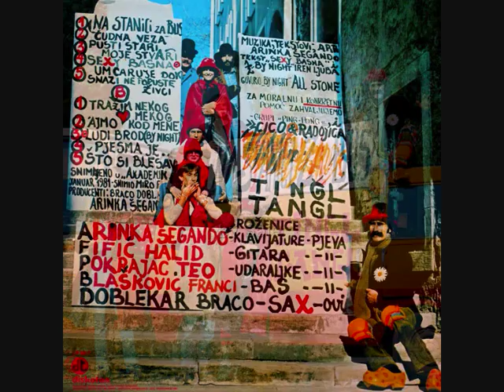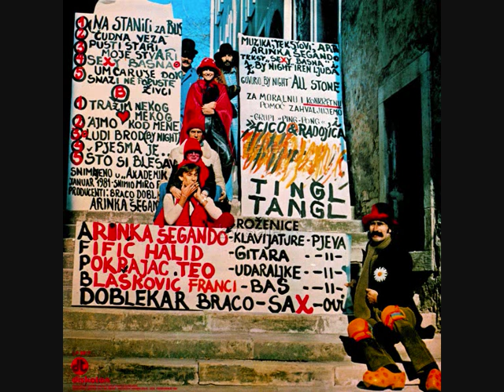Arinka & Tingl Tangl: Na stanici za bus